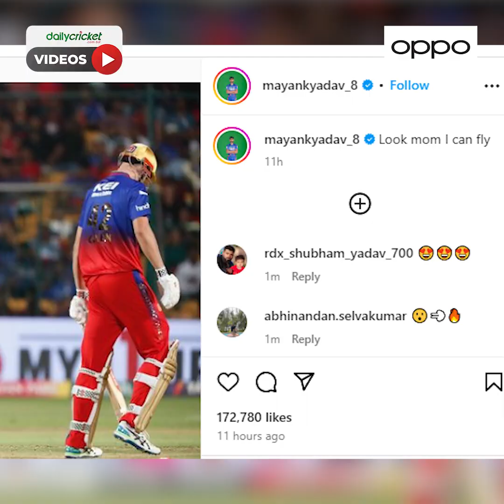বল তো নয় যেন আ'গুনের গোলা ছুঁড়ছেন ভারতীয় তরুণ, মায়ের উদ্দেশে লিখলেন, দেখো মা আমি উড়ছি | Mayank Yadav